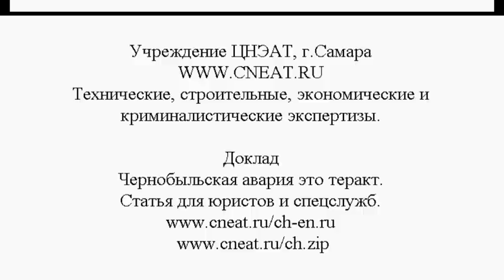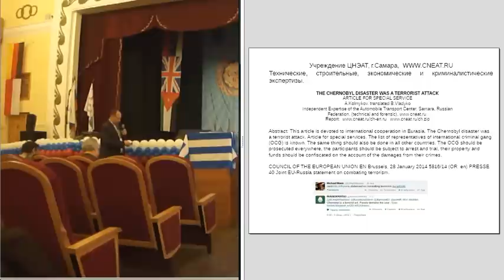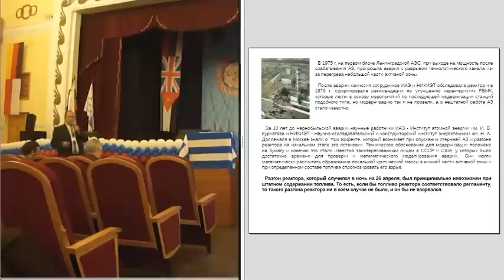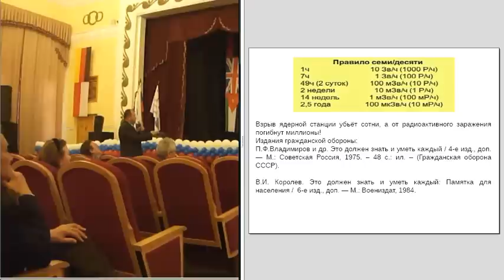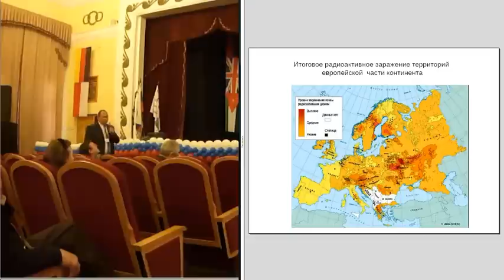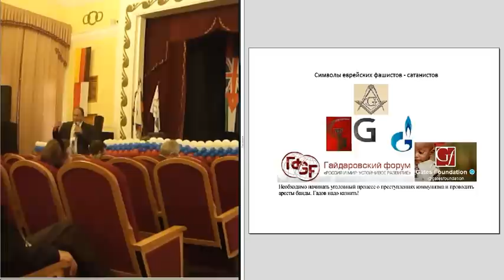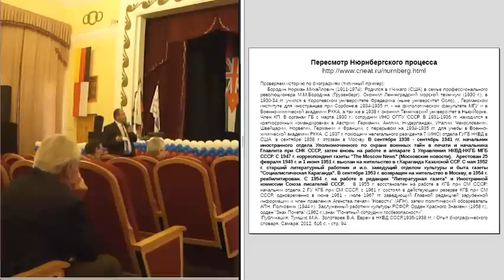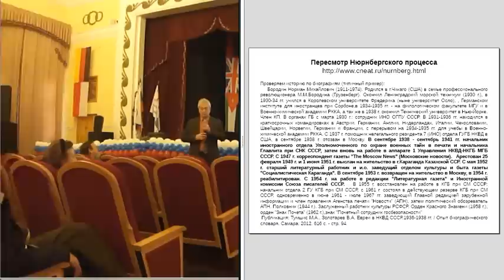Chernobyl is a terrorist attack. Congress. Ecology. Russia. ELPIT 2015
ELPIT-2015. International Congress. Ecology. Russia. Samara. Report: Chernobyl accident is a terrorist attack. Speech in English
Publication of the report in English Publication of the report in Russian and English
(Turn subtitles!)